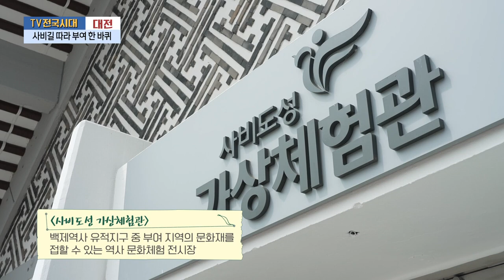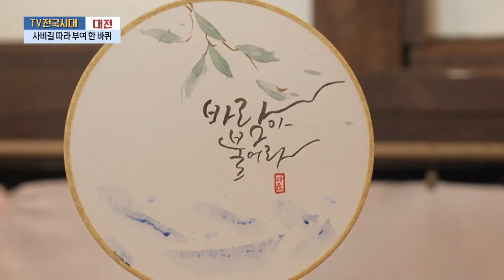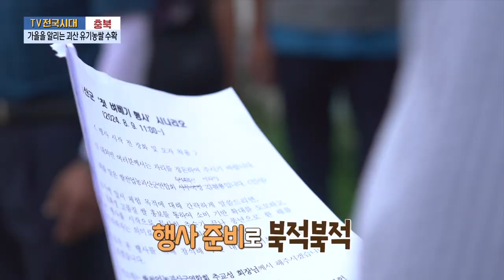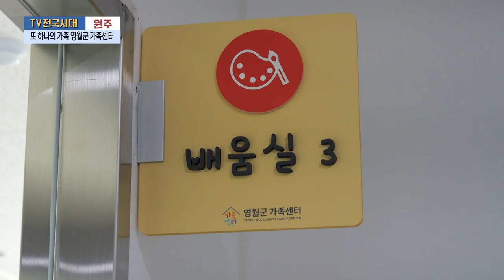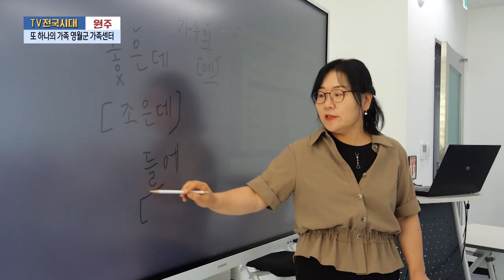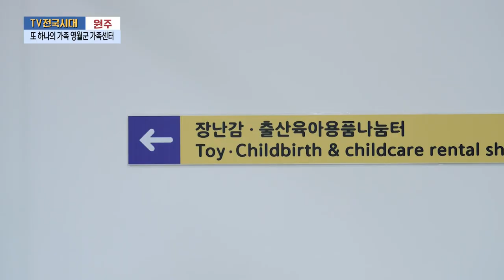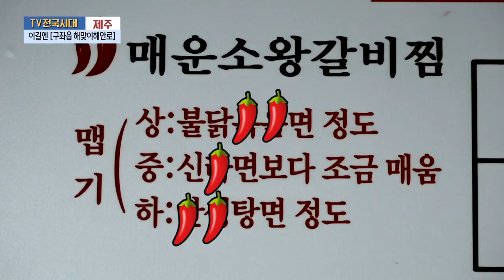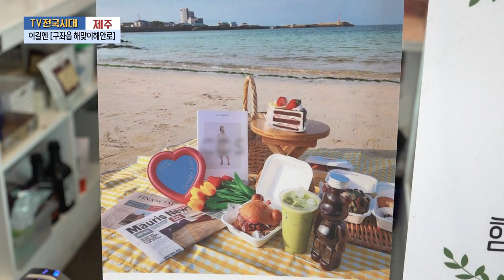[TV전국시대] 8월29일(목) 전체방송 다시보기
8월29일(목)

대전-사비길 따라 부여 한 바퀴
충북-가을을 알리는 괴산 유기농쌀 수확
원주-또 하나의 가족 영월군 가족센터
제주-이길엔 [구좌읍 해맞이해안로]
포항-맛깊은여행 [전복요리]